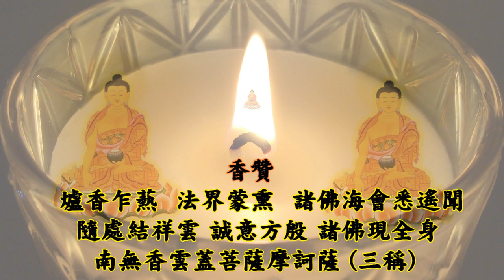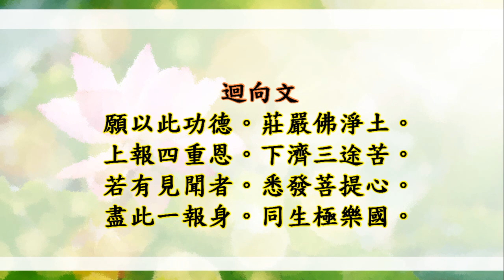國語有聲善書【二炷香念佛】南無歡喜莊嚴珠王佛 (若有四眾聞彼佛名。五體投地歸依頂禮。即得超越五百萬億阿僧祇劫生死之罪！)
第一比丘今已成佛於妙樂國。歡喜莊嚴珠王佛是。若有四眾聞彼佛名。五體投
地歸依頂禮。即得超越五百萬億阿僧祇劫生死之罪。

(若有想念任何之佛號 可留言給我~~會幫您製作！目前製作有：阿彌陀佛、無極皇母大天尊、彌勒尊佛、濟公活佛、觀世音菩薩、地藏王菩薩)

(念佛、咒、經前，若未吃素者請先刷牙！)